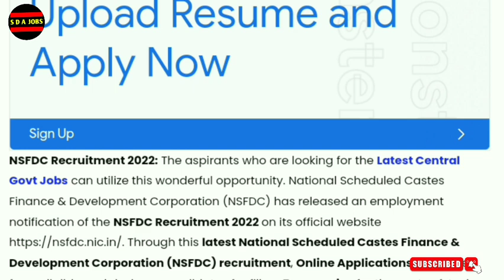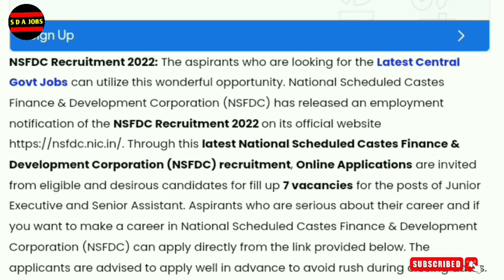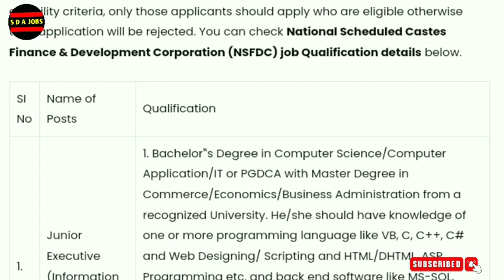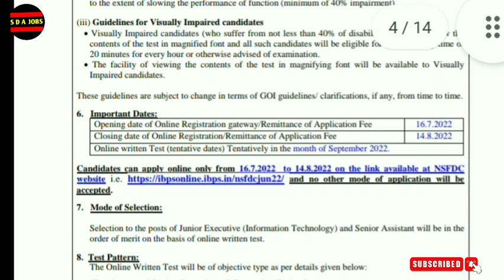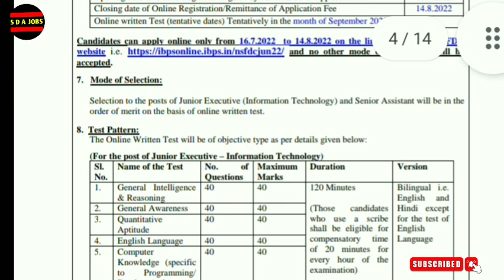government jobs 2022 malayalam | job vacancy 2022 today | central government jobs 2022 | nsfdc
kerala jobs
job vacancy
government jobs
10th pass job
10th pass job work from homej
10th pass job malayalam
10th pass job government
10th pass job online
psc malayalam
psc notification 2022
psc thulasi